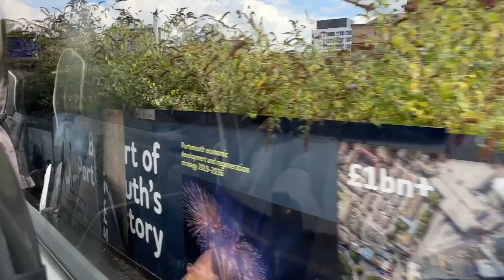London Video Blog Day One - Travel & Divine Comedy Gig 1